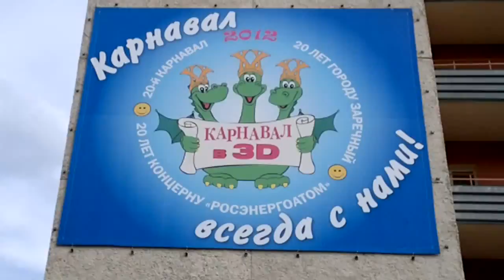Карнавал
Праздничный карнавал, город Заречный.

Праздник, посвященный трём двадцаткам:
- 20-й карнавал;
- 20 лет городу Заречный;
- 20 лет концерну "РОСЭНЕРГОАТОМ".